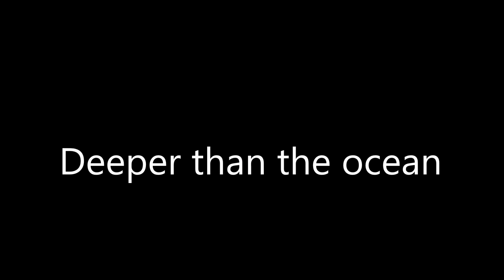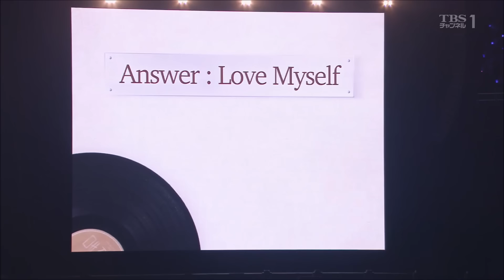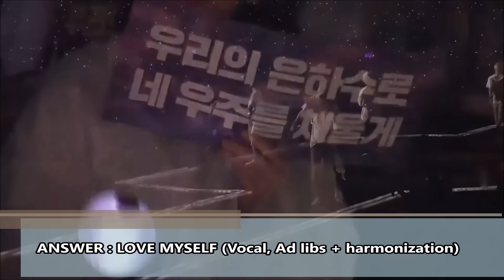Kim Taehyung (BTS V) : Best Live Vocals